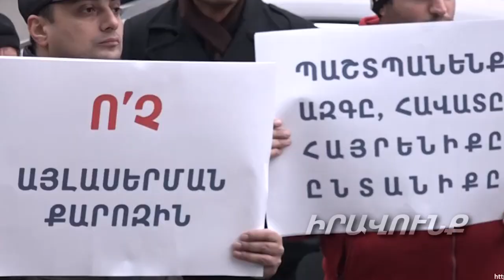Մեծ հանրահավաք-երթ՝ հանուն հավատի, ընտանիքի, հայրենիքի